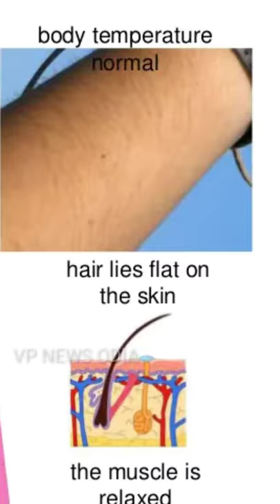what is goose bumps or piloerection ? history of goose bumps VP NEWS ODIA